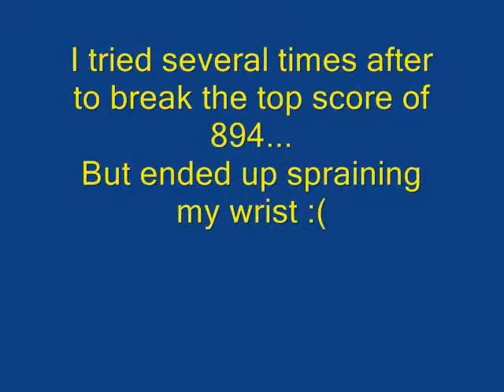King of The Hammer - A Personal Best - First Attempt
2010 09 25